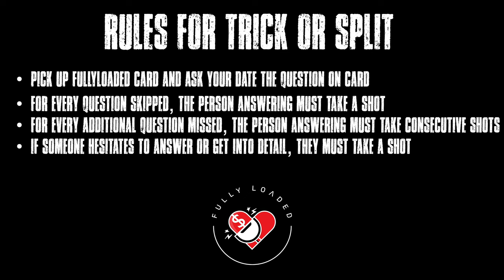YOU HAD S** WHERE?!😳… Kasya ♐️ & P Dutch ♌️|TRICK OR SPLIT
We put a Leo ♌️ & a Sagittarius ♐️ on a date together… Didnt expect things o get this SPICY 🥵   They claim to both be on a healthy lifestyle. Maybe this can hae some common groun then?... Let's see how things turn out. We hope you enjoy this episode of Trick Or Split!❤️‍🔥